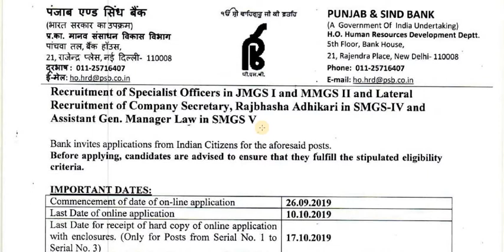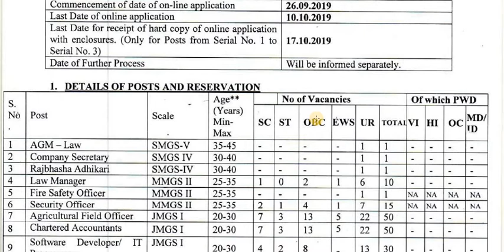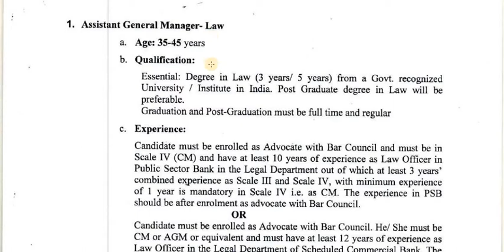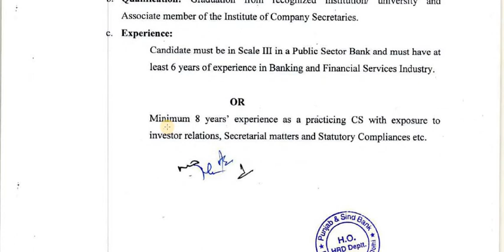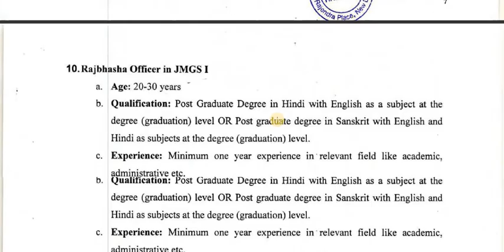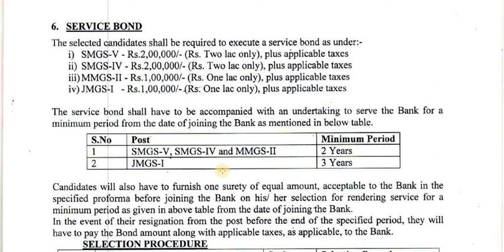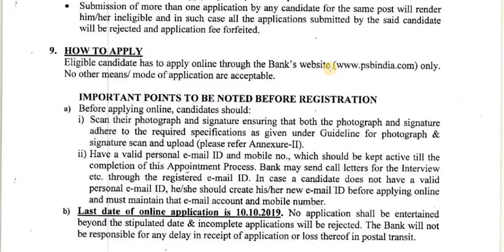Punjab & Sind Bank Recruitment 2019 | Specialist Officer Posts | All India Job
इस वीडियो में, हमने पंजाब और सिंध बैंक विशेषज्ञ अधिकारी भर्ती 2019 के बारे में पूरी जानकारी प्रदान की है योग्यता | आयु सीमा | वेतन | चयन प्रक्रिया | अधिक जानकारी के लिए, पूरा वीडियो देखें।

IBPS Clerk Online Form 2019 | How to fill IBPS Clerk Form Online 2019 | IBPS Clerk Form Fill Up 2019

Also our channel suitable for free E-learning of competitive exam like bank/SSC/insurance & other exams.